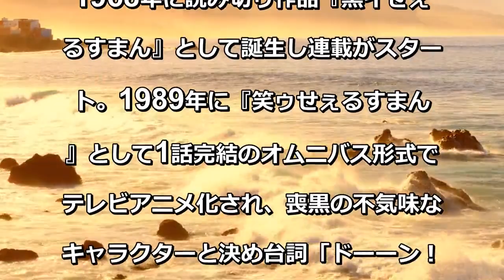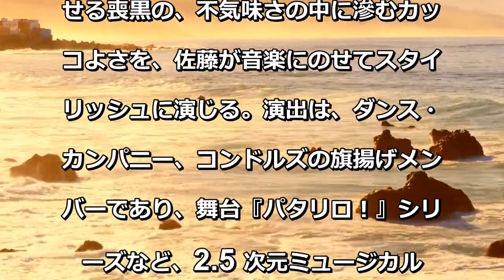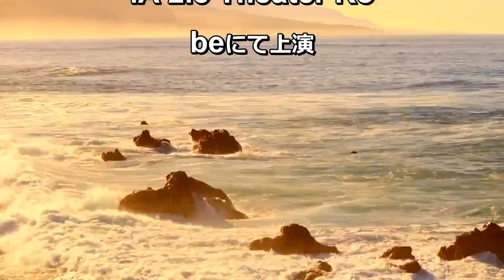『笑ゥせぇるすまん』初の舞台化 佐藤流司がスタイリッシュな喪黒福造に